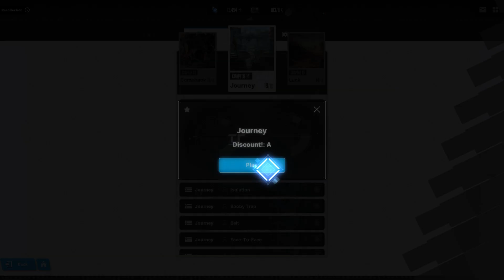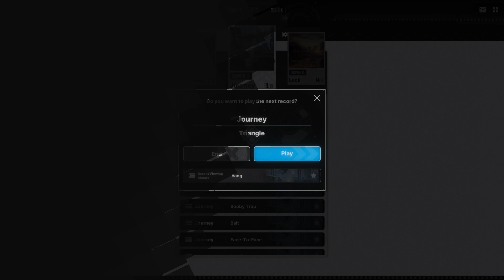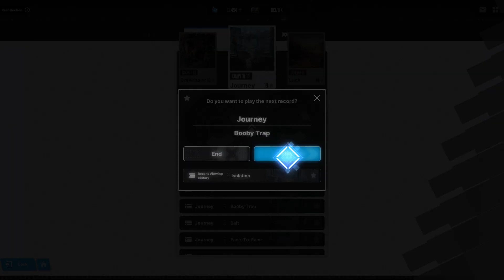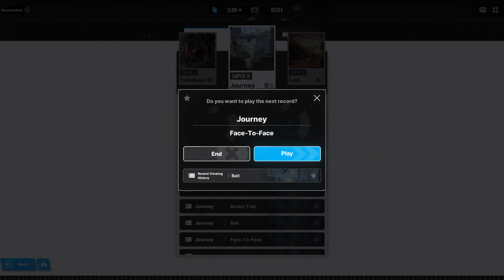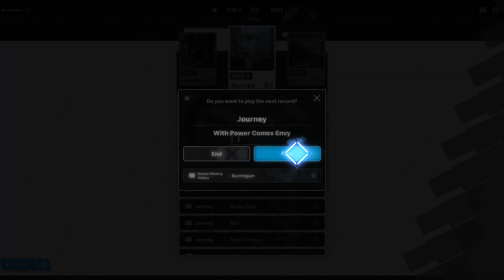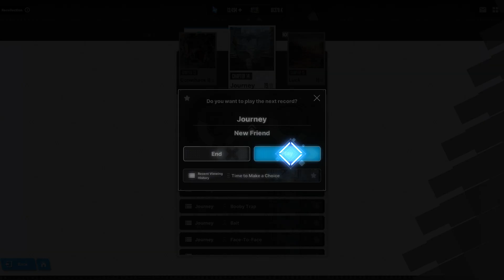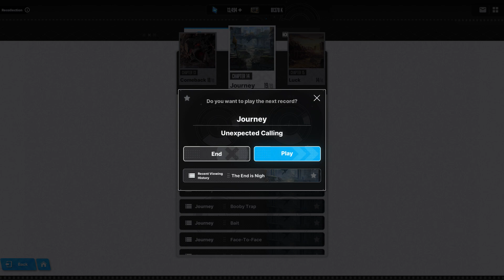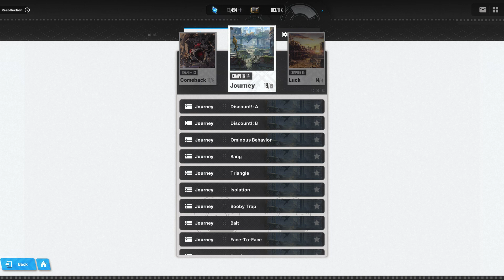Goddess of Victory: Nikke - 14 Journey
Chapter 14 of Nikke story.